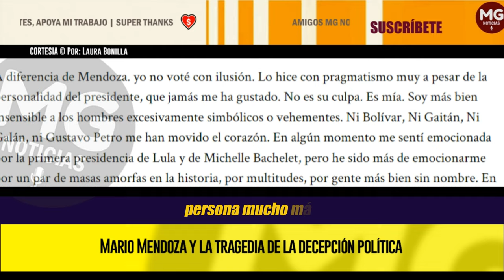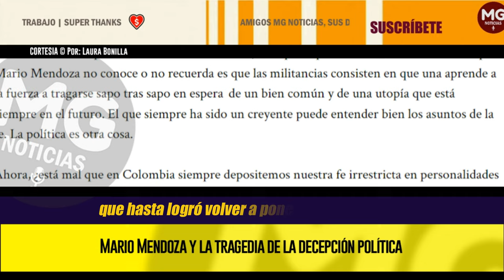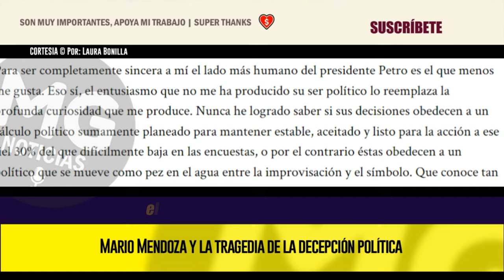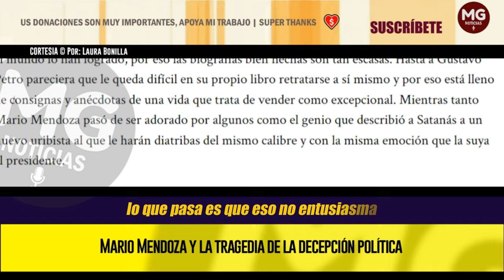MARIO MENDOZA Y LA TRAGEDIA DE LA DECEPCIÓN POLÍTICA ⛔ Columna Laura Bonilla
Ayer Mario Mendoza publicó una columna en la Revista Cambio. Es una diatriba, una crítica vehemente, ofensiva, marcadamente emocional, como se supone sea este género literario. Una decepción que sólo se produce cuando uno realmente estuvo ilusionado. Sobre el contenido no me voy a referir. Allá en el mundo del despecho faltaría más si un escritor de su talla no tiene algo de derecho a expulsar de su alma esa esperanza  muerta, maltrecha y dolorosa. Vaya una a saber cuánto.
columna LAURA BONILLA para PARES